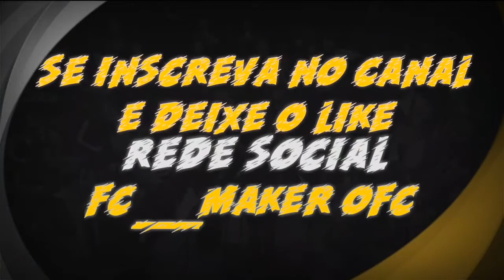Pacote de Faces Luis Mandaca,Luis Phelipe e Paulo Ricardo (PES 21)